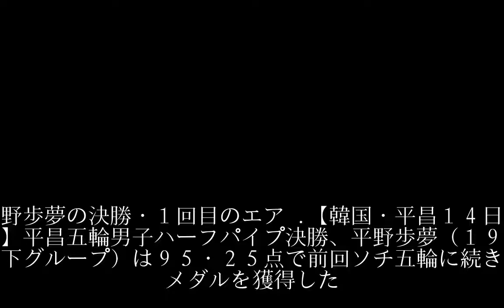【スノボＨＰ】平野歩夢が２大会連続銀メダル！五輪初「連続ダブルコーク１４４０」決めた